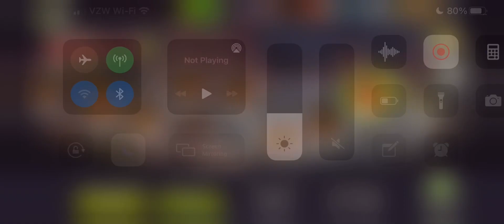Nightmare Distance (set #3): Mission 19